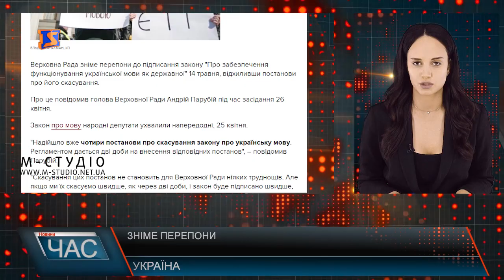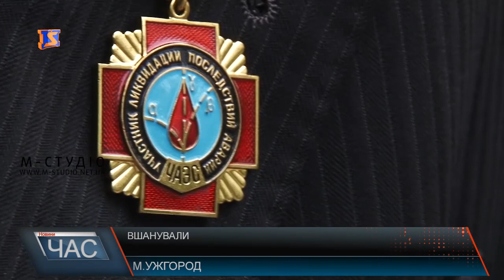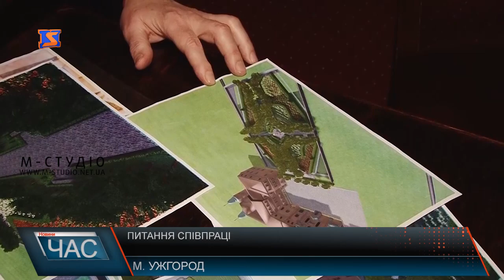Програма “ЧАС”. Hовини Закарпаття за 26 квітня 2019 року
Трагедія на ЧАЕС. 33 роки потому
Згорів будинок. Люди просять допомоги
Ремонт триває. Відновлення автошляху